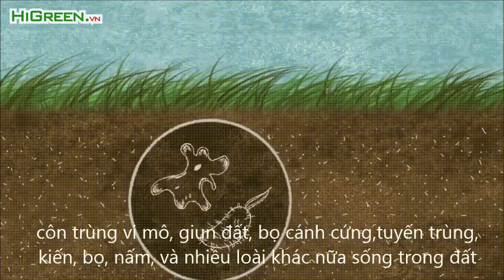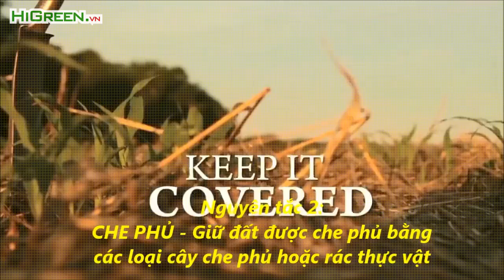Phương pháp cải tạo đất bền vững [HD thuyết minh]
Có hàng triệu loài và hàng tỷ tỷ vi sinh vật gồm vi khuẩn, côn trùng, giun đất, bọ cánh cứng, tuyến trùng, kiến, bọ, nấm ... sống dưới lòng đất.